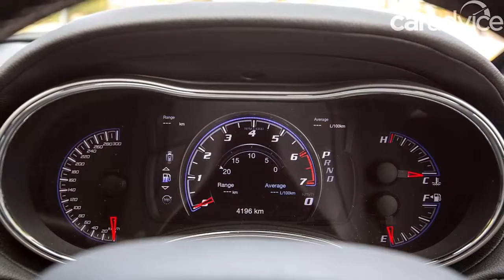2017 Jeep Grand Cherokee SRT review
With the Jeep Grand Cherokee SRT, the company has a large SUV that can take on most comers in performance stakes, and also presents solid value for money.

What makes the 2017 Jeep Grand Cherokee SRT so appealing? Is it the raucous exhaust note that mimics the sound of rolling thunder? Is it the ridiculous way in which it piles on speed relentlessly when you mash the throttle? Is it the fact you have proper launch control? Or is it simply the fact you can roll around town in an SUV Q ship with only those in the know aware of the potency that lurks beneath your right foot?

I reckon it’s a little of all of the above…

We recently drove the SRT – and the off-road focused Trailhawk – extensively at the ‘local’ Australian launch in NZ. What became immediately apparent was the ludicrous duality of the SRT. Like all great V8 engines, the SRT’s Hemi can be tapped to cruise the streets effortlessly, but nail the throttle pedal and things start to happen very quickly. Now, we get to sample the SRT on local roads.

Priced at just under 100 grand, the SRT is hardly ‘cheap’ but take a look at the numbers and it becomes apparent you need to spend a lot more on competitor performance SUVs to attain similar levels of performance. The SRT starts from $91,000 before on-road costs, and doesn’t need a slew of options added to the equation, either.

The engine is a ballistic missile in the tradition of all great performance V8s and ensures the SRT is the second-fastest Jeep ever released. 6.4 litres of Hemi bent-eight generates 344kW at 6250rpm and 624Nm at 4100rpm and will propel the SRT from 0-100km/h in 4.9 seconds. It’s not quite as thirsty as you might think either, using an ADR-claimed 14.0L/100km on the combined cycle. Over our week behind the wheel we used an indicated 16.1L/100km, with the tail end of our driving all around town.